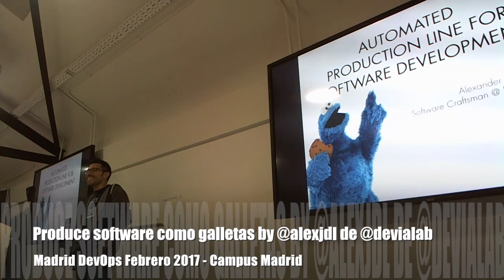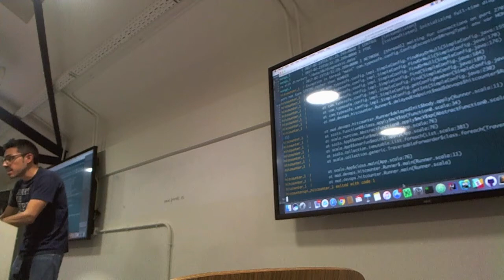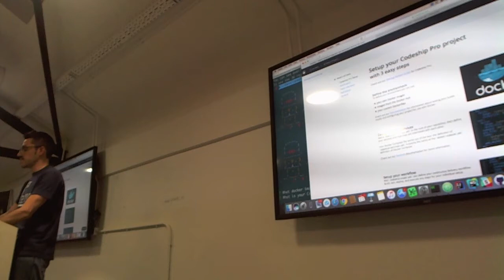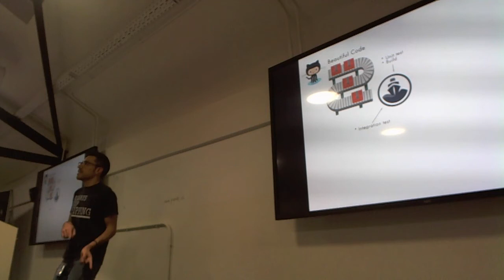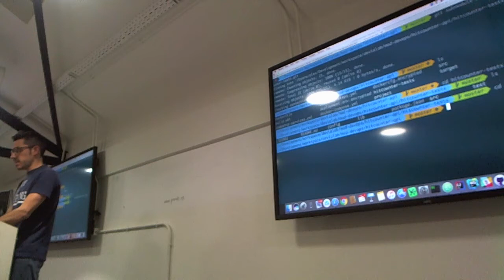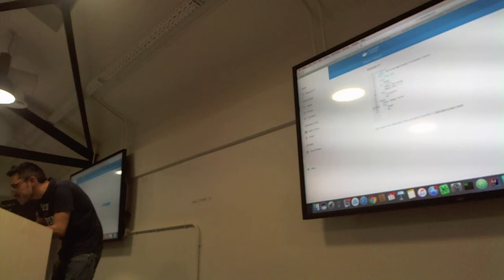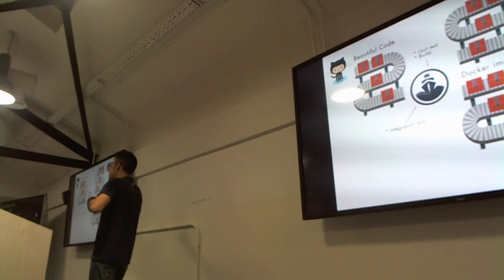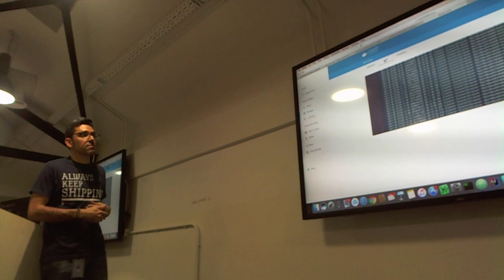Madrid DevOps Febrero 2017: Produce software como galletas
Alexander De León (@alexjdl) de DeviaLab (@devialab)  habla sobre como desde la industria de las galletas hasta la industria del automóvil, la automatización de las líneas de producción es clave para su éxito en el crecimiento y escalabilidad de la fabricación de sus productos. No debe ser diferente para la industria del software. En esta charla se explora  y discute una solución para una automatización completa del proceso de desarrollo de software, poniendo conceptos de nuestros tres amigos favoritos: Dev, QA y Ops. Durante la charla se juega con herramientas como Git, Codeship, Docker y AWS.